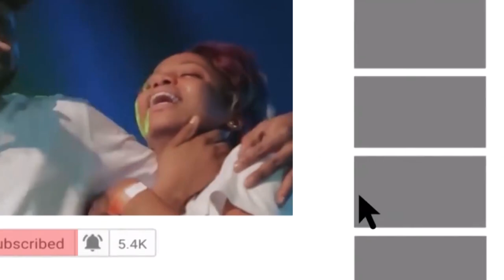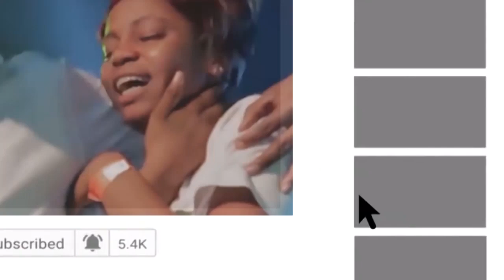KEMI KOREDE GOES EMOTIONAL AS SHE RECEIVED BEST EVER BIRTHDAY MONEY CAKE GIFT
KEMI KOREDE GOES EMOTIONAL AS SHE RECEIVED BEST EVER BIRTHDAY MONEY CAKE GIFT Face tv Africa Face tv Africa Facetv Africa Face tv AFrica Facetv Africa Facetv Africa and Music face: Real Indigenous Nigerian Music. We profile top performance, top rated Nigerian musicians, legends, events, video musicals and we dish them out to you from a Nigerian point of view.